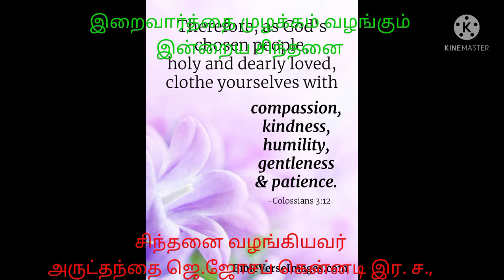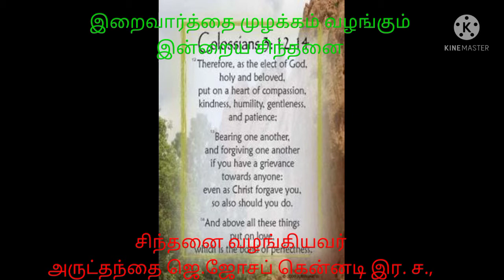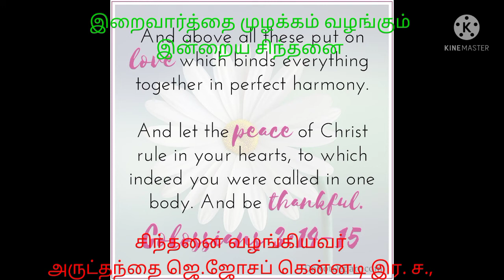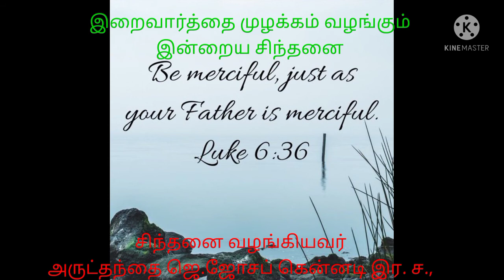Intraiya Sinthanai 09092021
Love is the greatest Ornaments that we Christian should wear. அன்பு என்ற அணிகலனே எல்லாவற்றிலும் சிறந்தது. தந்தை இரக்கமுள்ளவராய் இருப்பது போல நீங்களும் இரக்கமுள்ளவர்களாய் இருங்கள்